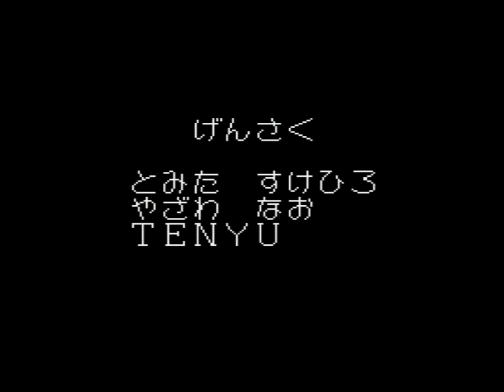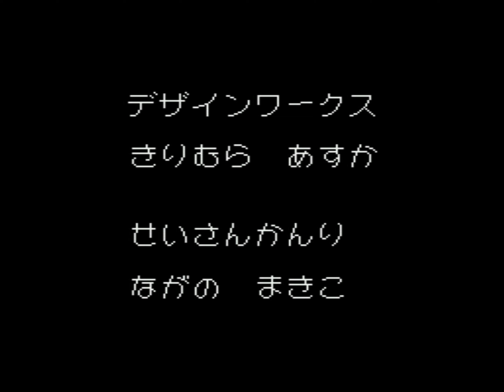[SFC] Wedding Peach ウェディングピーチ Peach Playthrough(8Games Type)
Developer(s) Shimada Kikaku, Center Tech
Publisher(s) KSS
Platform(s) Super Famicom
Release: September 29, 1995 (JP)

Time stamp
00:00 Intro
4:17 First day
24:39 Second day
43:49 Third day
1:02:37 Last Battle
1:04:46 Ending